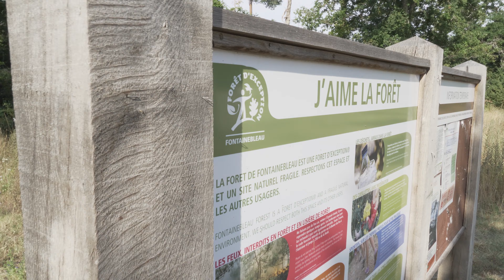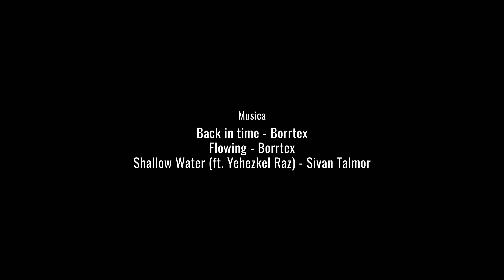Bosque de Fontainebleau - Video cinematico 4k - Mavic Mini + Sony a6400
Hola amigos!
Hace unos días hice una visita al bosque de Fontainebleau con el fin de dar un paseo y probar mi nuevo dron de video. Sin embargo, me encontré con unos paisajes que me obligaron a coger mi camara y realizar algunas tomas.
En este video les quiero compartir algunas tomas de mi recorrido por este bello lugar.

Hasta pronto!